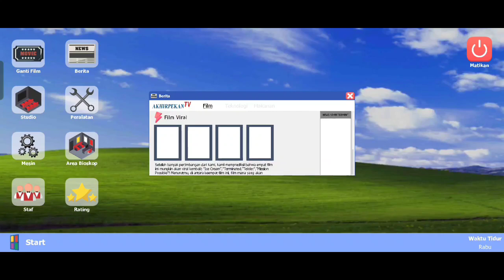CHAPTER 1 DIMULAI! AKHIRNYA BIOSKOP KITA KEDATANGAN STAFF BARU CUY!!!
Ikuti cerita tentang kamu dan adikmu yang bernama Melif, dalam mengembalikan masa kejayaan bioskop milik kakek kalian! Perluas dan hias bioskop sesuai dengan keinginanmu, dapatkan karyawan untuk membantumu, dan jelajahi kota yang luas untuk menemukan rahasia-rahasia yang tersembunyi!